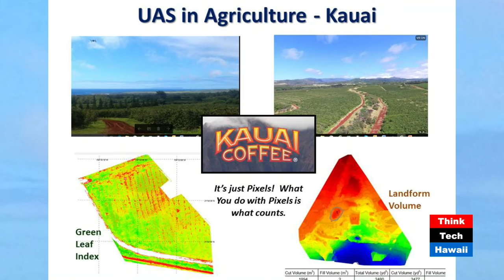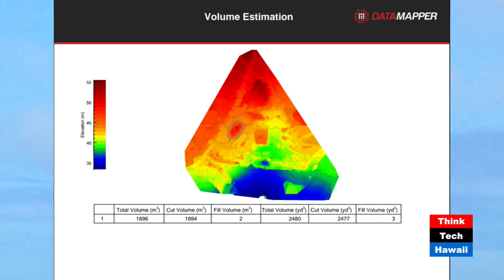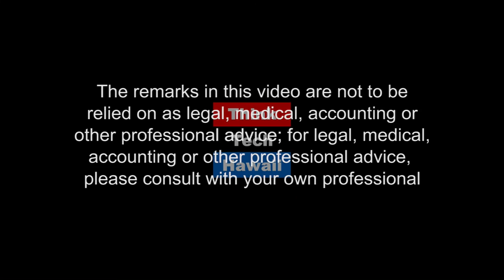Drones are the Future of Farming - Growing Kauai Coffee with UAS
Where the Drone Leads...right to that delicious cup of coffee that starts the day.  Join our show today as ThinkTech veteran guest Fred Cowell, now GM of Kauai Coffee Company, leads us thru KCC'S use of Drones to improve the coffee farm operations.  And if we think ahead - what the farmers are developing should be good for many other aspects of large and small scale operations!